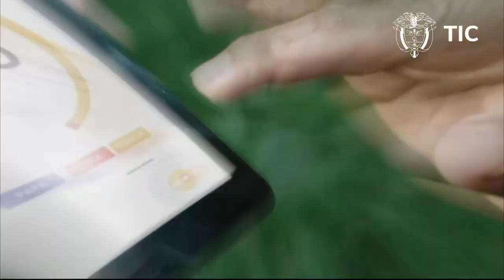“ColombIA como líder regional en Inteligencia Artificial” por Mauricio Lizcano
Así fue la intervención de apertura del Ministro Óscar Mauricio Lizcano Arango, donde expuso el papel de Colombia como líder en inteligencia artificial a nivel regional. Descubre las estrategias y visiones que posicionan a Colombia a la vanguardia de la tecnología y la innovación en IA.